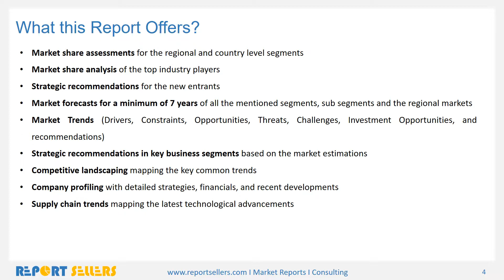Micro Mobile Data Center Market Research Report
Global Micro Mobile Data Center market is expected to grow from $2.36 billion in 2016 to reach $10.26 billion by 2023 with a CAGR of 23.3%. Some of the key factors fueling the market growth include rising demand for standardized infrastructure, increasing demand for green data centers and growing digital traffic.For more information please